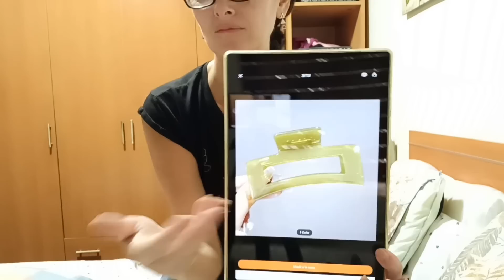VLOG: Estreno Gafas AOOLIA y Dejo la Dieta